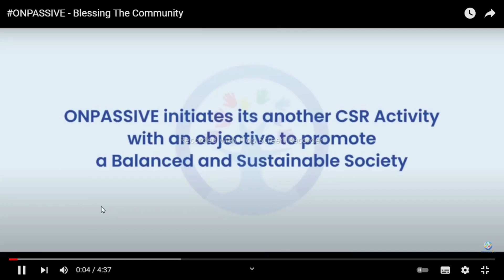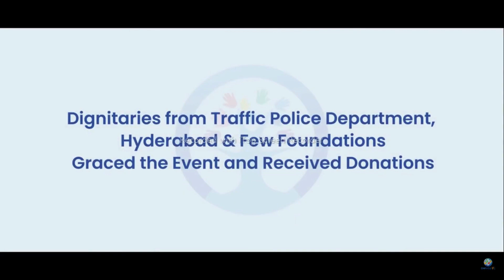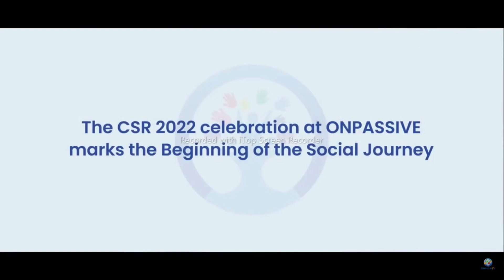ONPASSIVE | ONPASSIVE CSR : INCREASING BRAND VALUE | BLESSING TO COMMUNITY